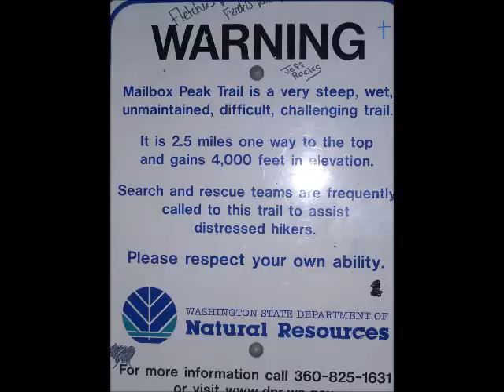Mailbox Peak Video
First and last time I will ever do Mailbox Peak on the old trail. It took just as long to get down as it did to get up.  The views were great. Picked a day that our beautiful Washington state is starting a heat wave.